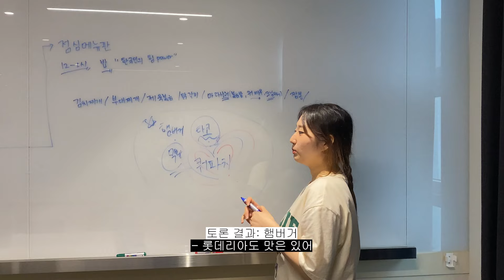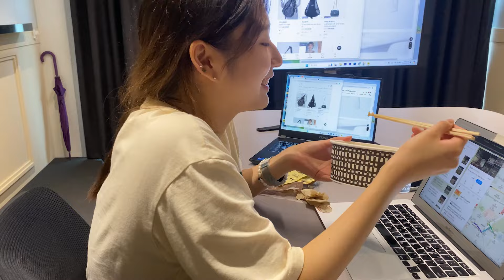[무작정 컴퍼니] 회의 시간에 점심 먹고 쇼핑하고...ㅣ무신사, 지그재그, 당근마켓, 두타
회의하는 거 맞습니다

[무작정 컴퍼니]는 교수와 제자가 모여 역사 콘텐츠 제작 여정을 담은 좌충우돌 우당탕탕 천방지축 막무가내 얼렁뚱땅 브이로그입니다